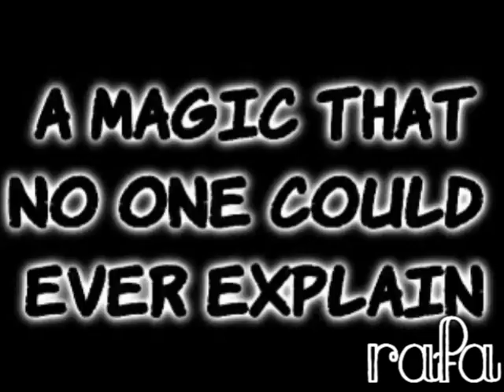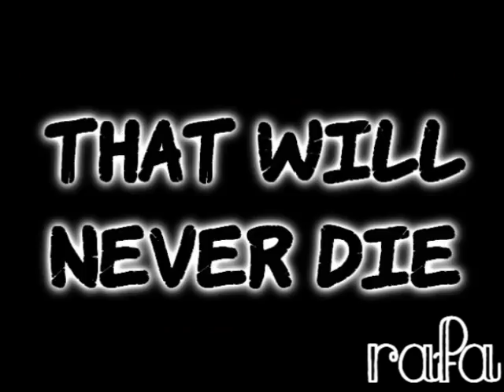Tribute to RBD - Rebelde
A soap opera. A band. A family. A phenomenon. A way of thinking. A generation. And million of fans connected by six stars.